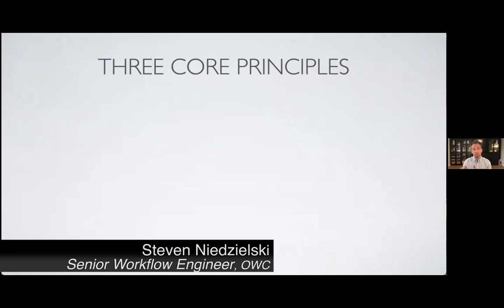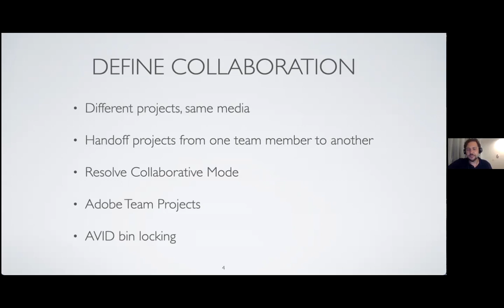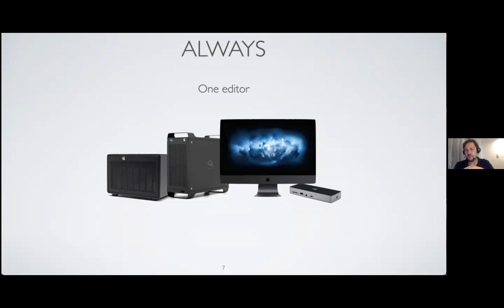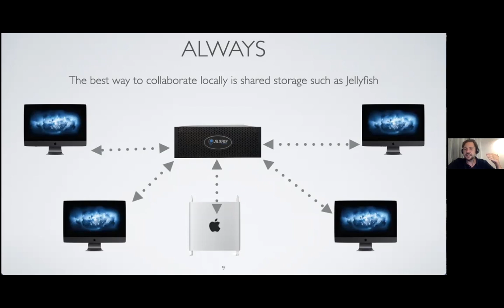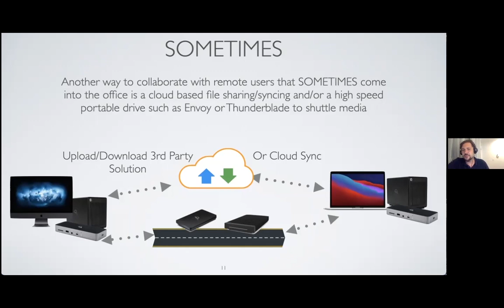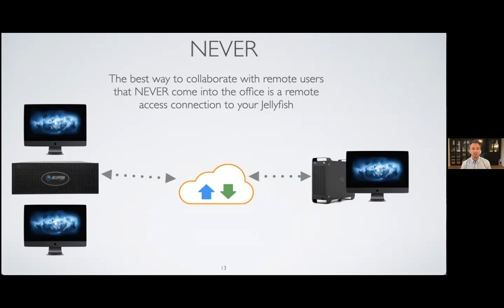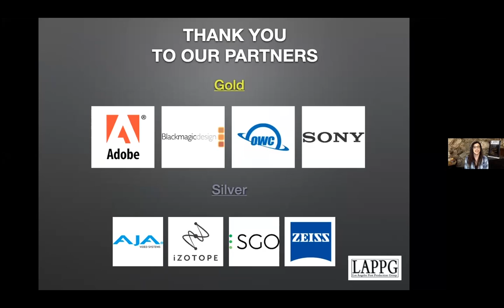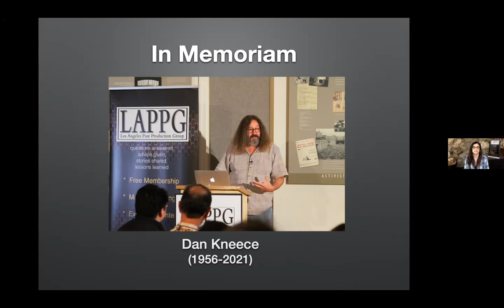Hybrid Workflows with OWC | LAPPG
Sam Mestman - Chief Workflow Architect
Steven Niedzielski - Senior Workflow Engineer

In this video OWC's Sam Mestman and Steven Niedzielski discuss Hybrid Workflow Solutions for now and into the future. They begin with sharing the core principles one should think about when choosing a workflow and then they define what is meant by collaboration. Various workflow solutions are discussed for situations where editors are Always, Sometimes, or Never at the office, and then they talk about planning for growth and thinking strategically for future needs and share the Flex 8, ThunderBay, and other various docks, all solutions from OWC.

They also go in depth about the Jellyfish, a shared storage solution and how this allows everyone to have access to everything equally. They spoke about options like the Envoy Pro or the ThunderBlade to shuttle media and ended the information packed presentation with a Q & A from the audience.

Produce & Direct - Woody Woodhall
Edit - David Rickett